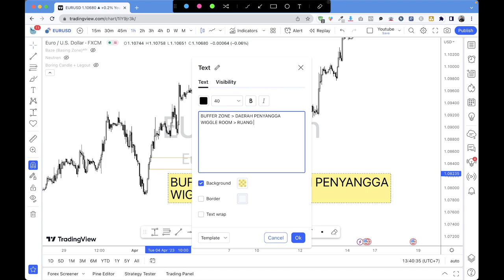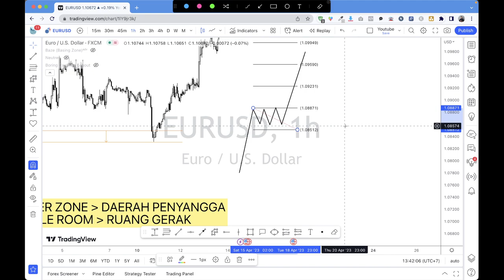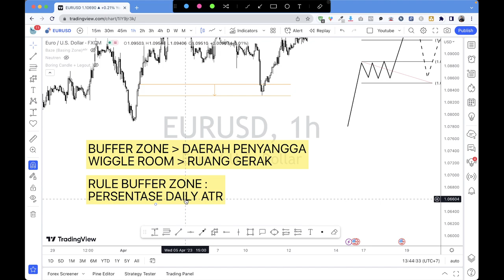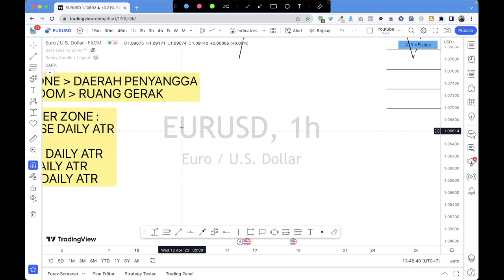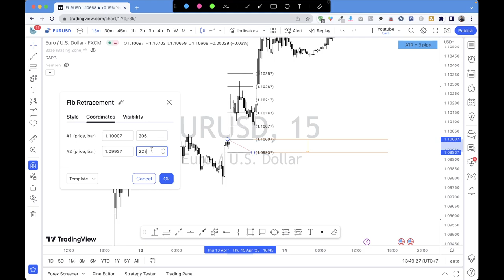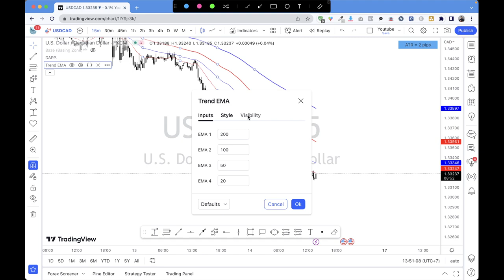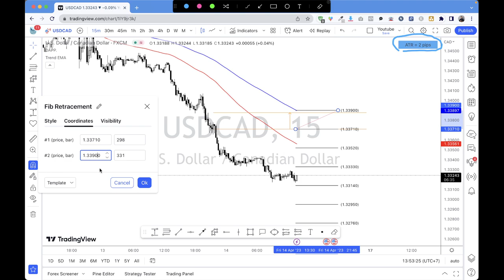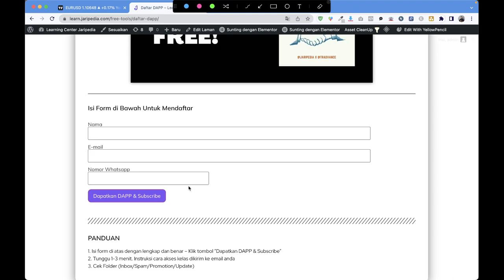Apa Itu "Buffer Zone" dan Cara Menggunakannya Sampai Tuntas!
✅ Miliki DAPP GRATIS!

Kami menghimbau untuk tidak mempercayai seluruh apa yang kami sampaikan. Kami mendorong anda untuk memverifikasi setiap informasi yang kami berikan dengan back test dan forward test.
Jaripedia tidak pernah merekomendasikan anda untuk buy/sell di area yang kami tunjukkan pada setiap materi edukasi kami
Jangan percaya siapapun di dunia investasi. Investigate before you invest.
Trading bukan jalan pintas untuk keluar dari pekerjaan anda sekarang. Trading membutuhkan skill. Skill dapat anda raih dengan berlatih dan berlatih.
Kami tidak bertanggung jawab atas seluruh profit dan loss yang dapat anda alami. Seluruh transaksi yang anda ambil, sepenuhnya merupakan tanggung jawab anda.
Bisnis trading bukan jalan pintas untuk kaya dalam semalam. Layaknya bisnis pada umumnya, bisnis trading membutuhkan proses. Selalu ada naik turunnya. Ada kala saat loss dan profit. Maka dari itu pentingnya menggunakan risk reward dan money management yang baik dan bijak.